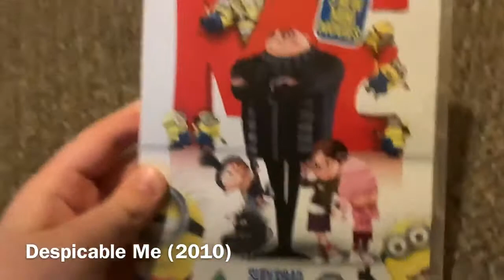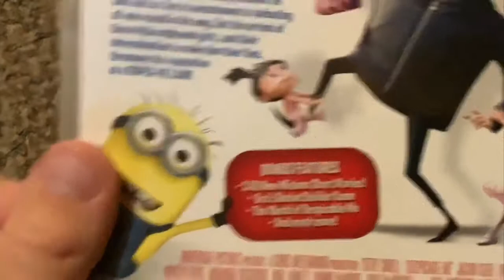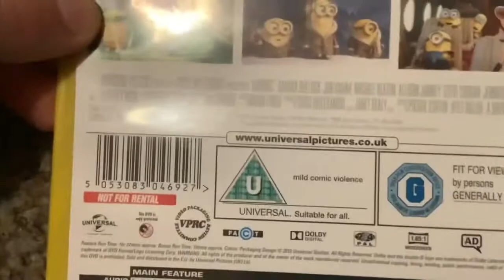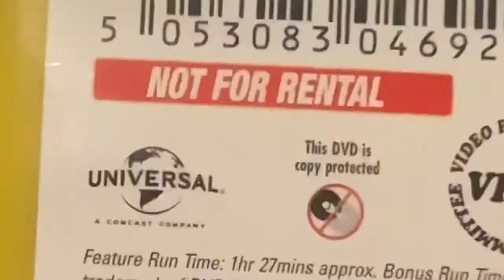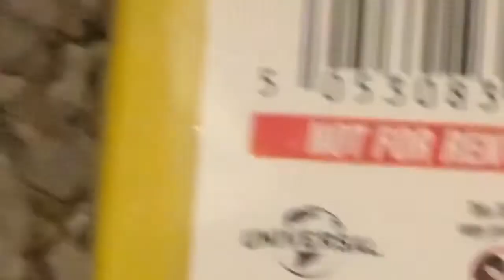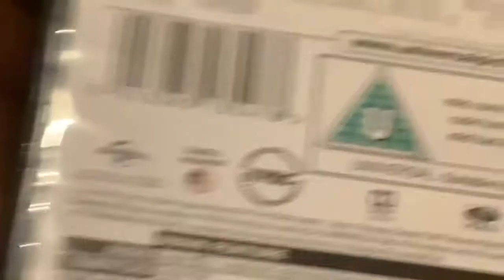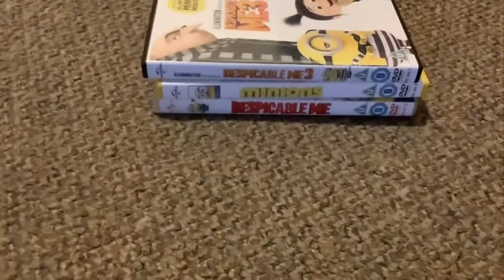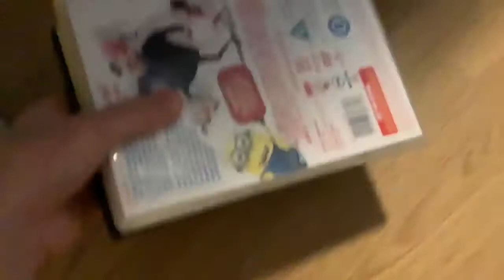My Despicable Me DVD Collection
NOTE: I don’t have Despicable Me 2 on DVD, I will get that DVD Soon. Or I Will get that DVD on Christmas. and it’s showtime my friends & fans!

About:

Hey guys, It’s me! I’m the YouTuber who makes Logo Bloopers Videos,
The Logo Bloopers Show Videos, Gaming Videos, Watch The Logo videos,
Plotagon videos, Logo videos, DVD Unboxing videos & more!